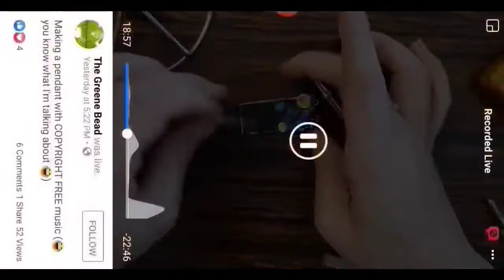How To Make A 3D Coral Reef Pendant with Polymer Clay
In this month's Maker Video, I'll be going over how I created an Underwater themed 3D Polymer Clay pendant. I used an abundance of coral, anemone and seaweed varieties to create this underwater sea scape necklace. While it's not currently available in my shop, it will be soon!

Materials used:
-Upcycled, Sterling Silver Plated Cabachon Setting
-Polymer Clay (You can use whatever colors you want; sea life is VIBRANT!)
-Exacto Knife Blade (or any cutting instrument)
-Polymer Clay Ball Maker Tool
-Polymer Clay Poker

MUSIC USED IN THIS VIDEO:
Come Home by Declan DP Licensing Agreement Free Download / Stream Music promoted by Audio Library 🎵 Track Info: Title: Come Home by Declan DP Genre and Mood: Dance & Electronic + Happy 🎧 Available YouTube SoundCloud 😊 Contact the Artist
Cold Sun by Del Creative Commons — Attribution-ShareAlike 3.0 Unported — CC BY-SA 3.0 Free Download / Stream Music promoted by Audio Library 🎵 Track Info: Title: Cold Sun by Del Genre and Mood: Dance & Electronic + Calm 🎧 Available on: Spotify Deezer YouTube SoundCloud Bandcamp 😊 Contact the Artist
This Is Me by Declan DP Licensing Agreement Free Download / Stream Music promoted by Audio Library 🎵 Track Info: Title: This Is Me by Declan DP Genre and Mood: Dance & Electronic + Happy 🎧 Available YouTube SoundCloud 😊 Contact the Artist: Sunshine by urpleactus Creative Commons — Attribution-NonCommercial-ShareAlike 3.0 Unported — CC BY-NC-SA 3.0 Free Download / Stream Music promoted by Audio Library 🎵 Track Info: Title: Sunshine by urpleactus Genre and Mood: Dance & Electronic + Happy 🎧 Available on: YouTube SoundCloud Bandcamp
Star Eyes by urpleactus Creative Commons — Attribution 3.0 Unported — CC BY 3.0 Free Download / Stream Music promoted by Audio Library 🎵 Track Info: Title: Star Eyes by urpleactus Genre and Mood: Dance & Electronic + Happy 🎧 Available on: YouTube Bandcamp 😊 Contact the Artist
🎵 Track Info: Title: Indiana by Declan DP Genre and Mood: Dance & E